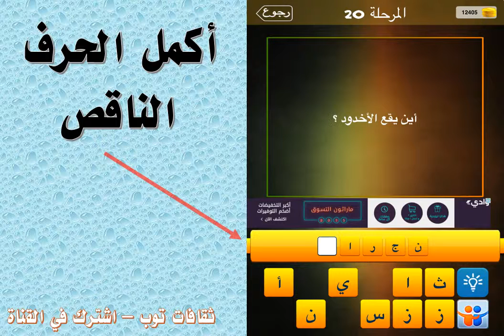أين يقع الاخدود ؟